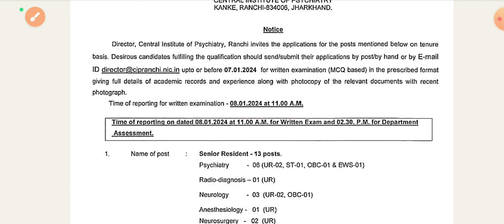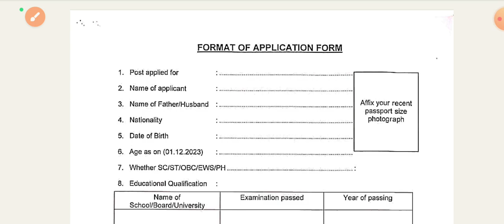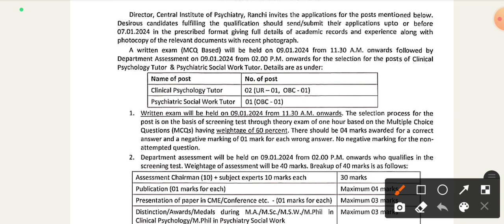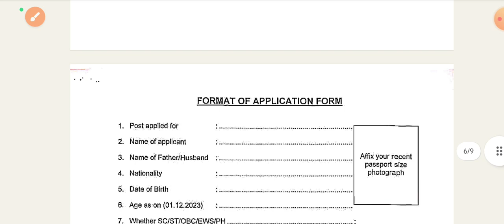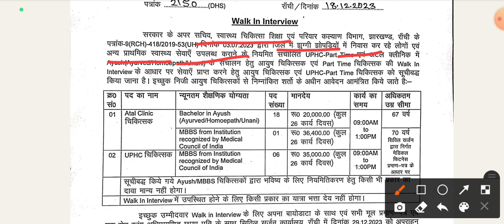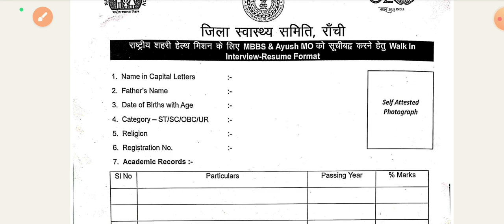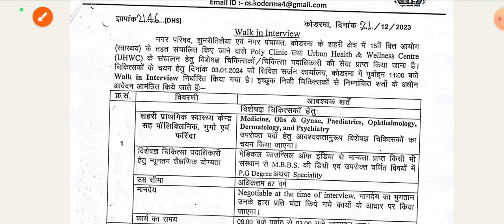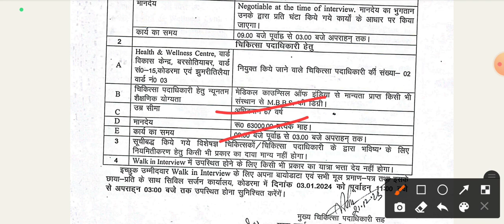CIP Ranchi senior resident & tutor vacancy 2024 || jharkhand Ranchi health department vacancy 2024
cip ranchi, cip ranchi hospital, cip ranchi news, cip ranchi vacancy 2023,
cip ranchi online appointment,
cip ranchi mphil clinical psychology
cip ranchi campus, cip ranchi hostel
cip ranchi admit card 2023
cip ranchi ward attendant,
jharkhand swasthya vibhag vacancy
jharkhand doctor, hospital jobs in ranchi,
sadar hospital dhanbad vacancy,
jharkhand medical officer,
झारखंड स्वास्थ्य विभाग भर्ती 2023 | Jharkhand Sadar Hospital Vacancy 2023 | jharkhand vacancy 2023

jharkhand health department vacancy 2023,
District level recruitment of Jharkhand Health Department released,
Ayushman Bharat Health Infrastructure Mission (PM-ABHIM) vacancy 2023,
झारखंड स्वास्थ्य विभाग की जिला स्तरीय भर्ती जारी हुई.
PM - ABHIM Vacancy 2023,
NHM Jharkhand vacancy,
jharkhand swasthya vibhag vacancy 2023, Jharkhand health department vacancy 2023, Jharkhand swasthya Vibhag vecancy 2023,
health department new vacancy jharkhand 2023,
झारखंड जिला लेवल भर्ती 2023
झारखंड जिला ब्लॉक लेवल भर्ती अपडेट 2023
jharkhand District block vacancy 2023 update
jharkhand District block level vacancy 2023 update
jharkhand police vacancy 2023 kab aayega, jharkhand police vacancy kab aayega
jharkhand police vacancy 2023 me kab aayega
jharkhand police vacancy update
jharkhand police vacancy kab tak aayega
jharkhand police vacancy new update
jharkhand cho jharkhand chowkidar vacancy 2023 jharkhand constable vacancy 2023
jharkhand health department vacancy 2023 jharkhand home guard vacancy 2023 online apply
jharkhand police vacancy 2023 kab niklega jharkhand police vacancy 2023